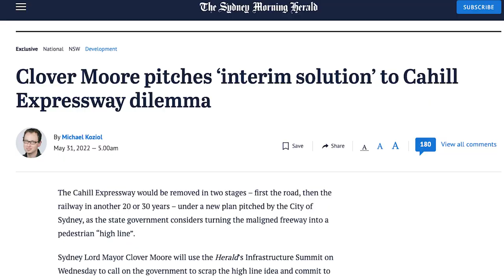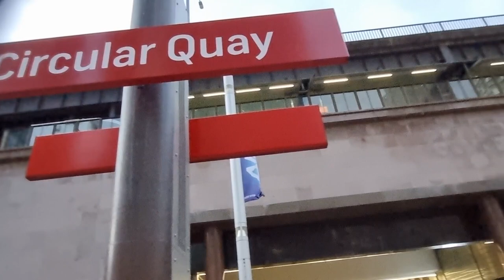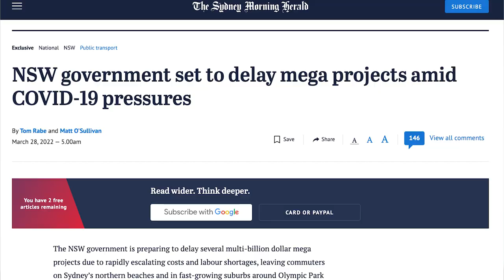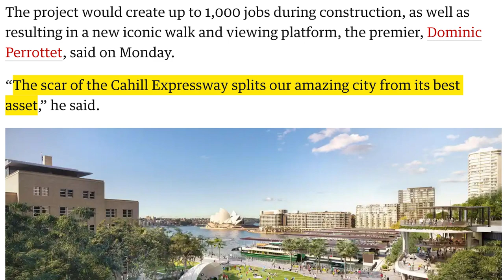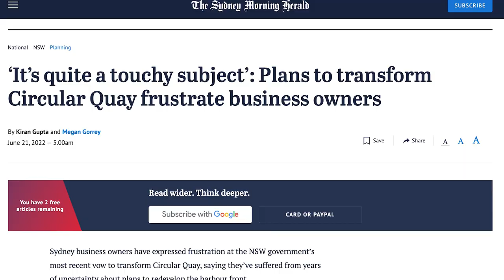The Cahill Expressway Problem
Sydney's Circular Quay is beautiful, vibrant, alive...but it has one problem. The Cahill Expressway is an eyesore, casting a literal shadow over the beauty of Circular Quay. In response, Premier Dominic Perrottet has pledged to turn the expressway into a green space under plans to take Circular Quay to the next level, but City of Sydney mayor Clover Moore has even bolder plans to demolish the expressway altogether. Trouble is...in the crossfire of all these proposals, business owners fear ultimately nothing will happen. The Cahill Expressway Problem has plagued Circular Quay for decades, and today, we'll be exploring why.